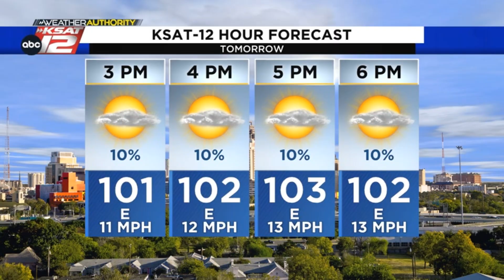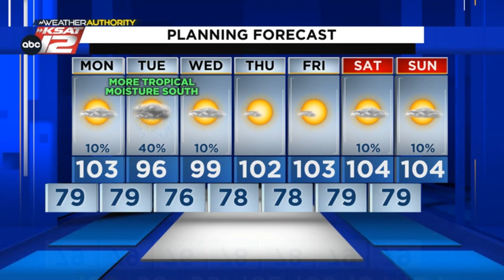Toasty Monday, then a rain chance for some Tuesday (Mia's Nighttime Update: Sunday, August 20, 2...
Another triple digit day is expected Monday, then rain chances increase for parts of South Central Texas on Tuesday as the tropical wave moving across the Gulf of Mexico pushes into Deep South Texas. Here's an update with Mia.